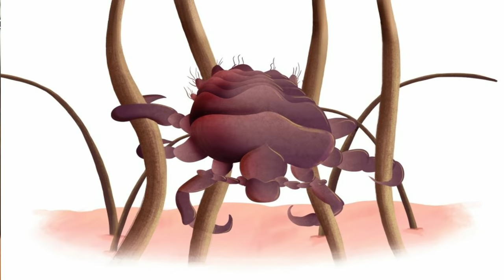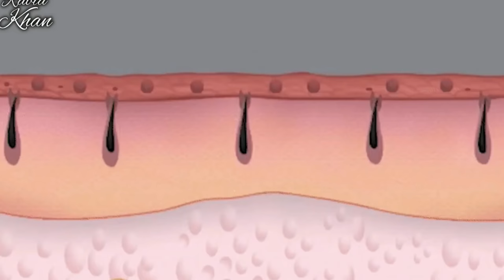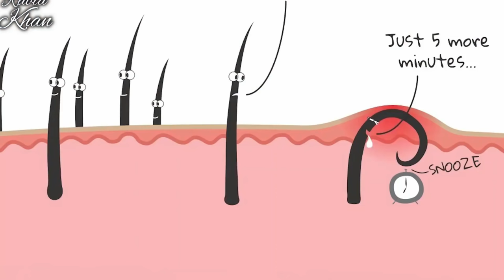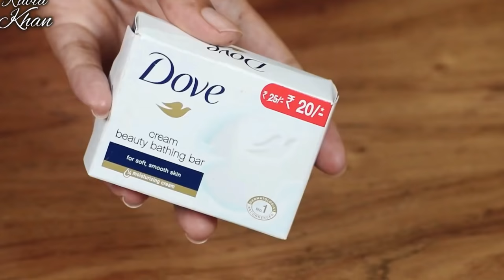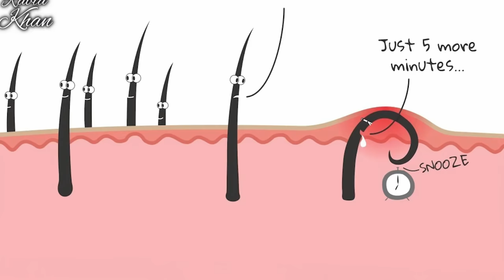अपने VAGINA /PUBIC HAIR को SHAVE करने वाली महिला यह वीडियो ज़रूर देखें|BEST WAY TO REMOVE PUBIC HAIR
HOW TO SHAVE OUR PUBIC HAIR
HOW TO GET RID OF YOUR PUBIC HAIR
HOW TO REMOVE PUBIC HAIR